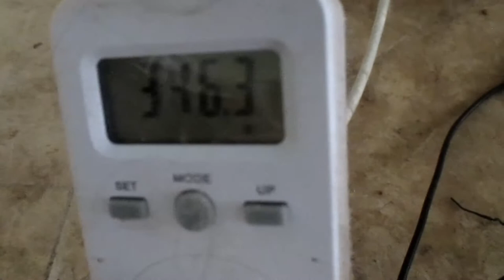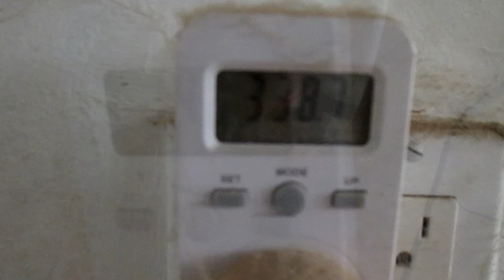Magrav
Magrav Unit Shows signs of radiant energy